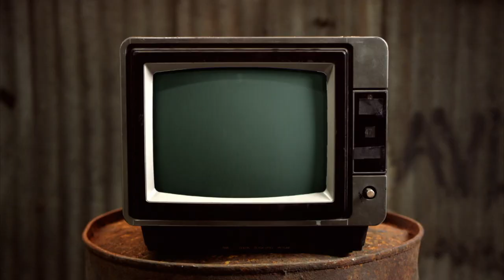Jason Momoa's C*ck - Chewing The Cud - S04E01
While mike brings us a story about a dirty old man, Phil Brings us a story about Jason Momoa's peen, Mike infuriates yet another person by his total lack of general knowledge and Dr Phil answers all your medical matters in Medical Matters with Dr Phil.